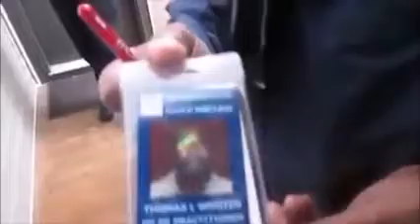Father Owns CPS Worker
There's a lot of out of control official state workers who take the job way past there jurisdiction. Listen to this father handle his business with an overzealous worker.
No Your Rights!!!

0x0b67F122b2658bfBb6649bD15A2c7E526B63BA14